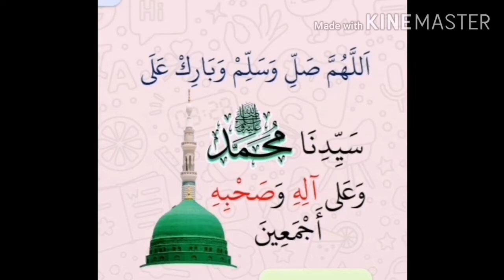DOA PENUTUP Majlis Sambutan Haul Abah Guru Sekumpul ke 17 | 5 Rajab 1442 | Ustaz Neezam Al-Banjari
Majlis Sambutan Haul Abah Guru Sekumpul Kali ke 17 Di Dewan Selawat Raudhah Muhibbin 5 Rajab 1442H. @RaudhahMuhibbin

Nama lengkap ulama besar kelahiran Banjar yang bersambungan nasabnya dengan Syeikh Muhammad Arsyad al-Banjari, ulama besar alam Melayu abad ke-18 Masehi ini ialah Muhammad Zaini bin al-Arif billah Abdul Ghani bin Abdul Manaf bin Muhammad Seman bin Muhammad Sa’ad bin Abdullah bin al-Mufti Muhammad Khalid bin al-Alim al-Allamah al-Khalifah Hasanuddin bin Syaikh Muhammad Arsyad al-Banjari.

Ulama besar yang bergelar Al Alimul Allamah Al Arif Billaah Albahrul Ulum Al Waliy Qutb As Syeekh Al Mukarram
Maulana ini dilahirkan di Dalam Pagar, Martapura Timur pada 11 Februari 1942 bersamaan dengan 27 Muharram 1361 Hijriyyah dan meninggal dunia di Martapura pada (5 Rajab 1426H) 10 Ogos 2005 ketika berusia 63 tahun. Di makam di Ar Raudhah Sekumpul, Martapura.

Bagi yang ingin MEWAKAF atau memberi sumbangan untuk Pembangunan Dewan Selawat Taman Mahabbah ( Pembangunan Dewan Sayyidah Khadijah), Kampung Kota Mengkuang, Jalan Wang Tepus, Jitra, Kedah dan Pertubuhan Raudhah Muhibbin boleh disalurkan ke akaun:-

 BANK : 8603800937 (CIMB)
 Untuk mewakaf hubungi
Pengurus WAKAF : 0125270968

 Nombor Pendaftaran : Pertubuhan Raudhah Muhibbin PPM-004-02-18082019